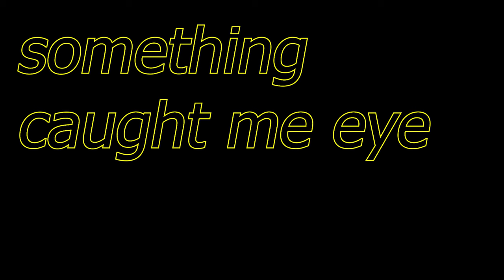The Rise and Fall of Gregory Polanco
In this video I talk about former Pirates top prospect Gregory Polanco. A fan favorite in the city of Pittsburgh who was very much hyped up, only to struggle later in his career.